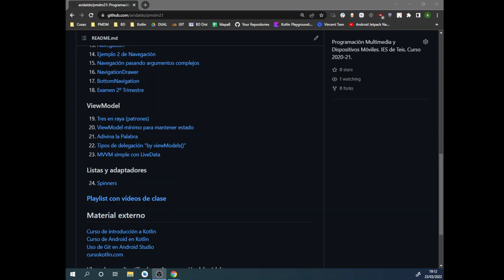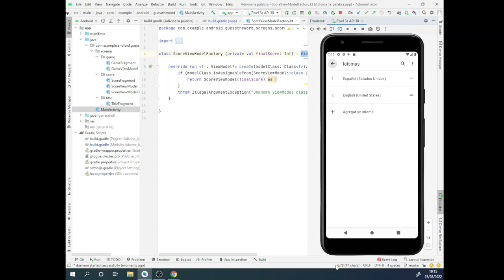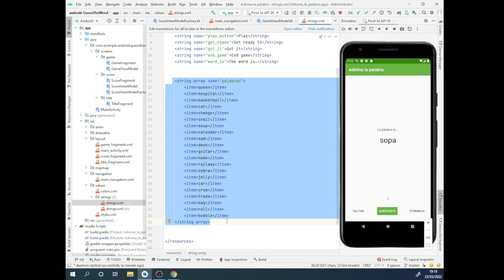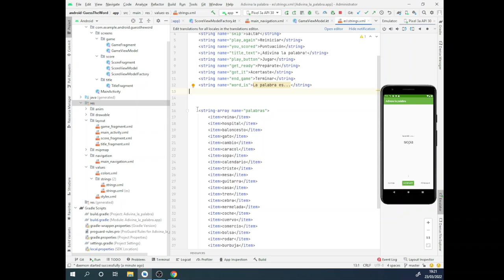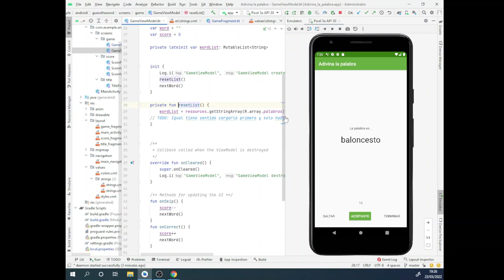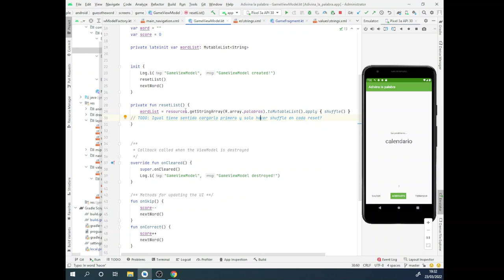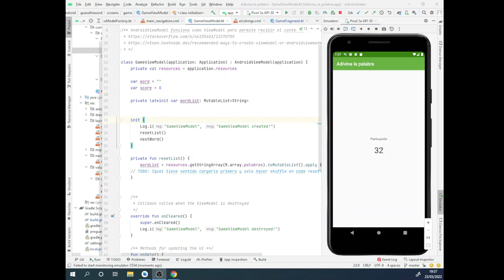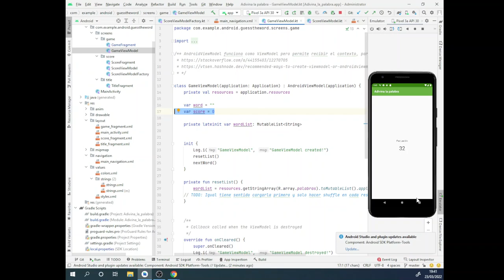PMDM. Proyecto "Adivina la palabra"